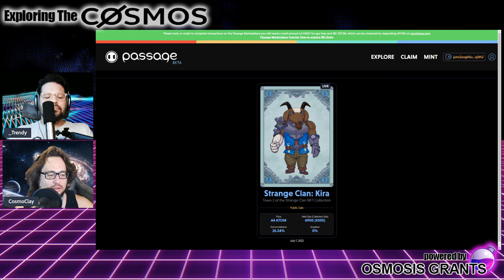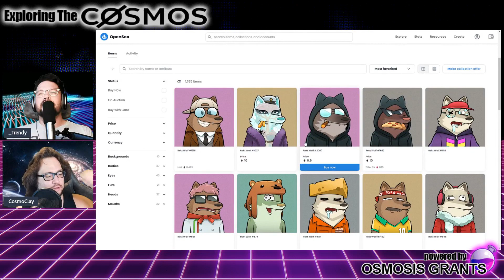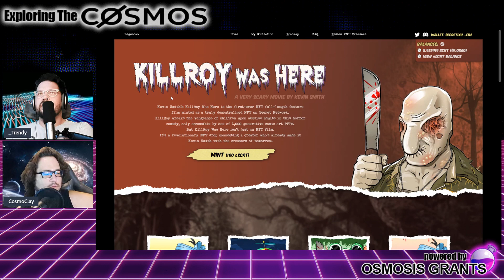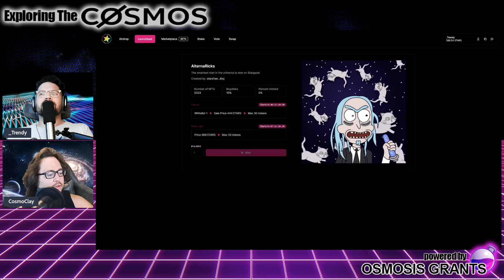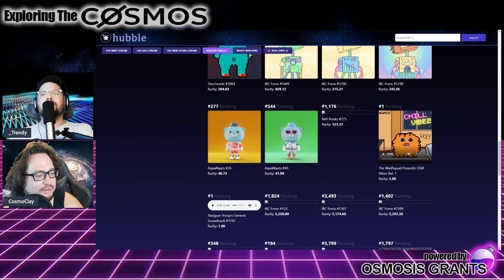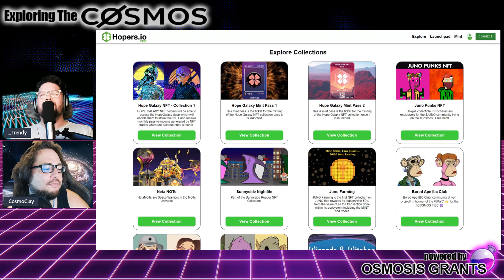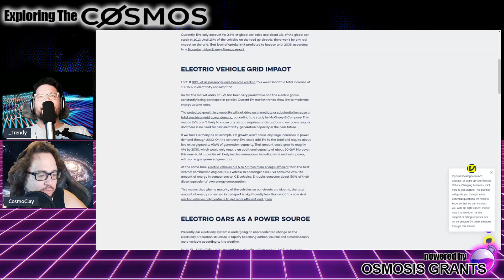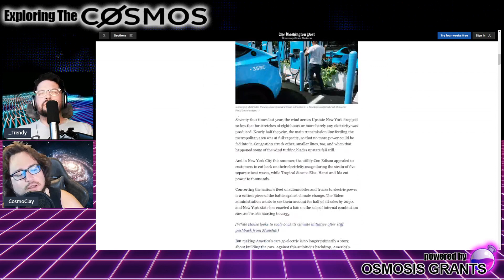Episode 23 - Chillin and chatting NFTs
Trendy and Clay take it easy and just have a nice chat sesh mixed with some NFT chat.